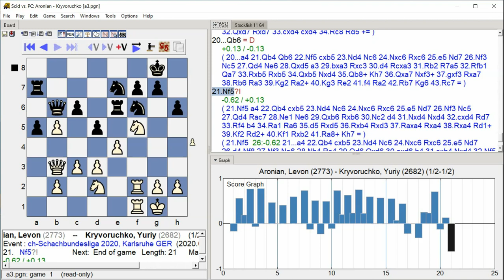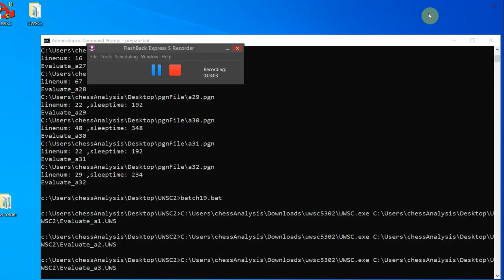Aronian, Levon - Kryvoruchko, Yuriy, ch-Schachbundesliga 2020, Round 7.1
ch-Schachbundesliga 2020, Karlsruhe GER, Round 7.1, 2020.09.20, Aronian, Levon -- Kryvoruchko, Yuriy, Analysis engine: stockfish 11, GUI: Scid vs PC